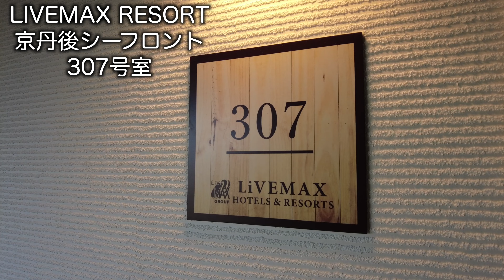ドカたんご②番外編 リブマックスリゾート京丹後シーフロント DUCATIムルティストラーダ1200S PIKES PEAK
今回泊まったホテルはリブマックスリゾートの京丹後シーフロントさん
運び湯ですが客室露天風呂なお部屋といい良い宿でした♪
ちょこっと周囲散歩＆レンタル自転車散歩も楽しんできました